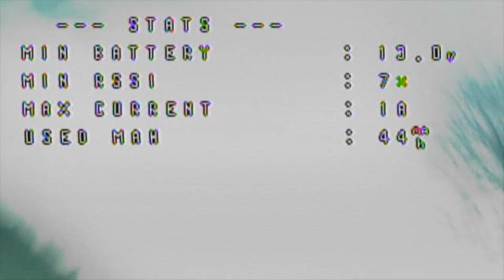Loud and Pink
Two batteries. Two frankenquads completely destroyed. Adreneline rush lasted for about four hours after this golden hour session. And no, the GoPro didn't get the biggest crashes.